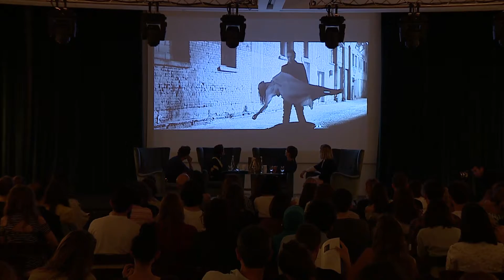Delfina Delettrez & Francesco Carrozzini & Piera Gelardi X Dan Thawley -The Story Telling Revolution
Delfina Delettrez & Francesco Carrozzini & Piera Gelardi X Dan Thawley - The Story Telling Revolution | IST.FESTIVAL 2014

The panel discussed the question of how visual language has become an ever more important key to success in business life.

Video produced by '74STUDIO"